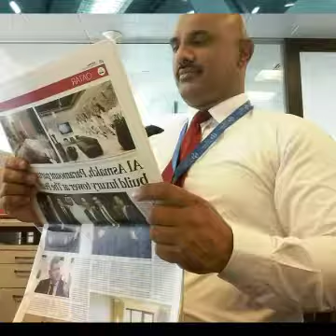6623625 Qatar airways air hostess with me